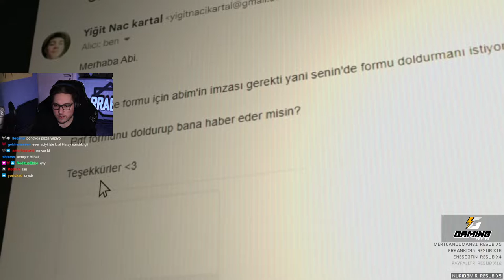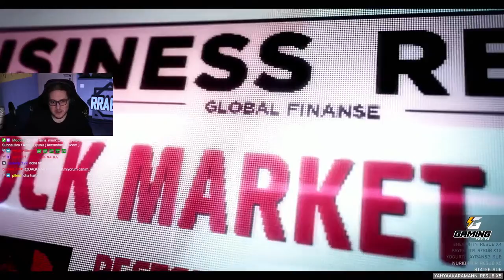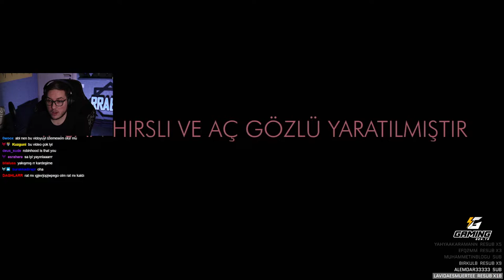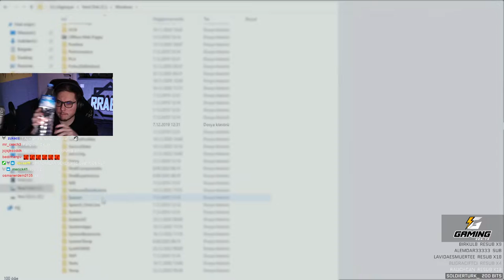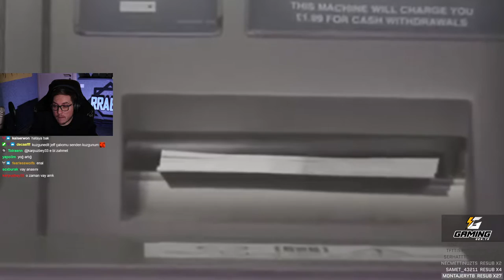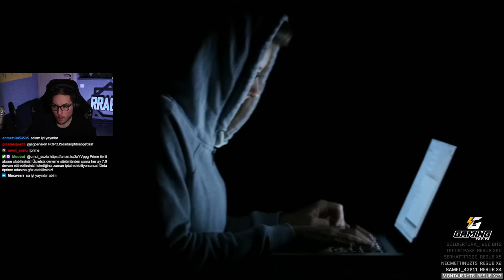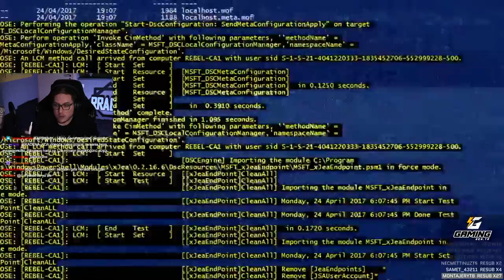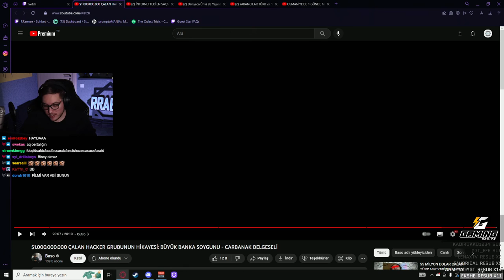RRaenee | $1.000.000.000 ÇALAN HACKER GRUBUNUN HİKAYESİ VİDEOSUNU İZLİYOR! | Baso